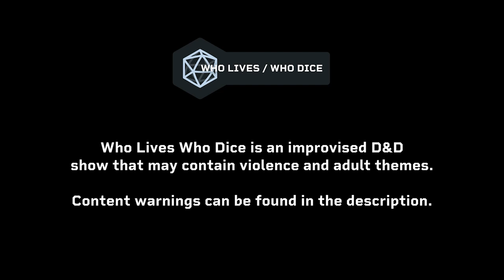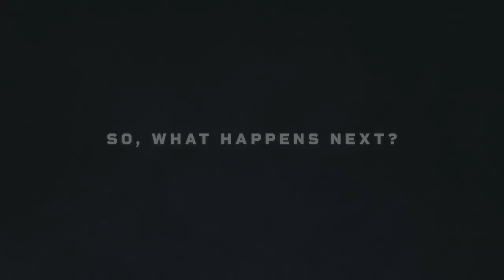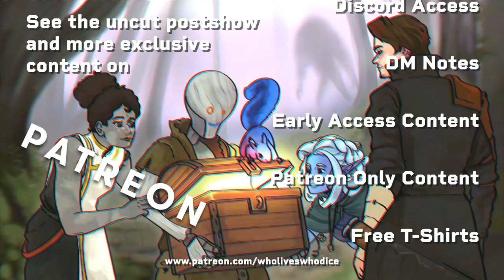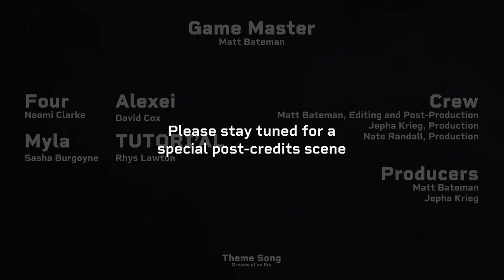Silence 🔵 @WhoLivesWhoDice | Episode 19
The quiet is deafening, the party can feel the pounding of each others hearts as they slowly open the door into the inner sanctum.

An anxious wave washes over each of them, not knowing where (or what) the guardian is after their narrow escape earlier.

Breathing deep, the doors open slowly and the inner chamber of the Raven Queen is revealed.

CAST + CREW